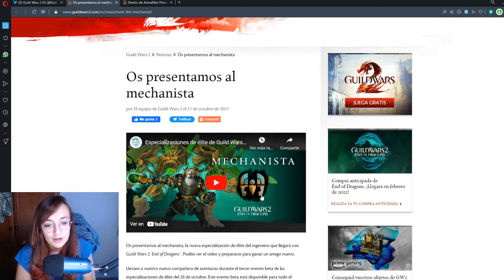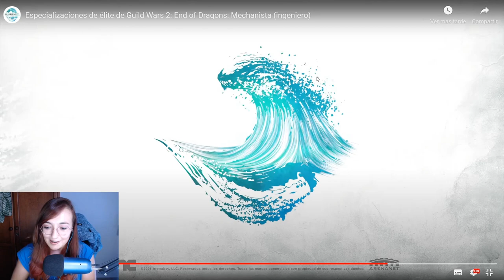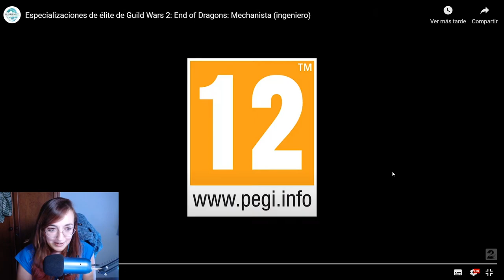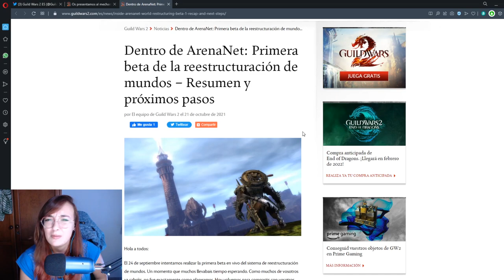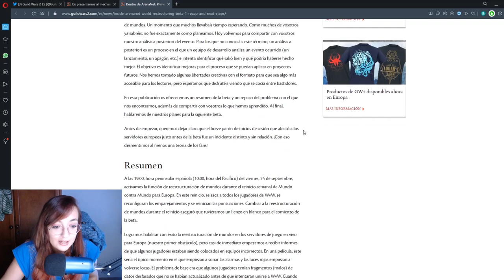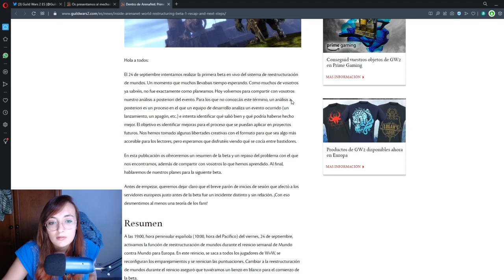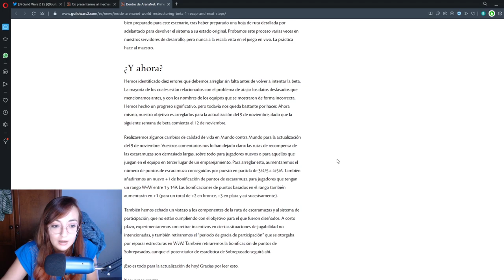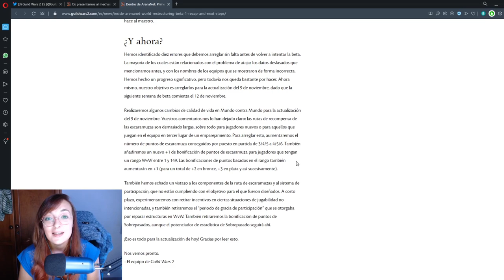REACCION A EL MECHANISTA, Nueva espec del Ingeniero Guild Wars 2 End of Dragons.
Muy buenas a todos, por aquí os traigo un nuevo video noticiario de Guild Wars 2, en esta ocasión, es sobre la nueva especialización del ingeniero, el Mechanista.

El enlace al servidor de discord para acceder a nuestra comunidad y participar en el evento de Halloween:

O bien podéis mandarme un mensaje privado o agregarme a amigos:
LadyPurupuru#2540